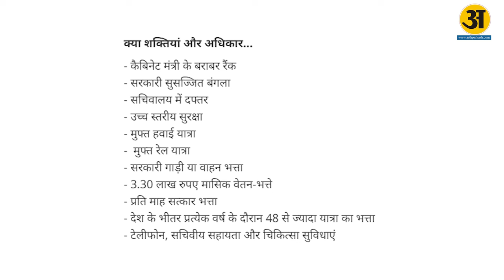संसद में Rahul Gandhi चुने गए विपक्ष के नेता, बड़ी नियुक्तियों में बैठेंगे PM Modi के साथ